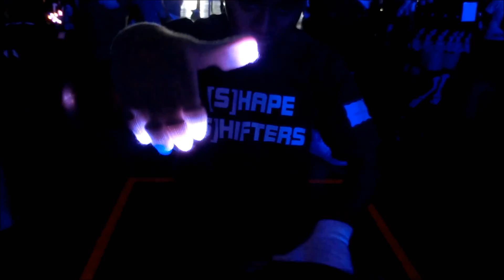[SS] Great Dane @ IGC 2012